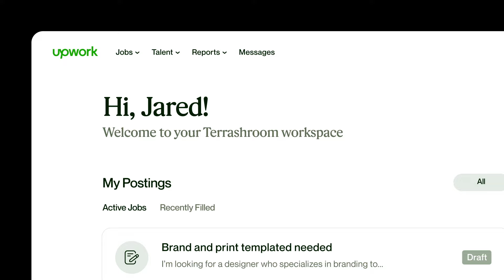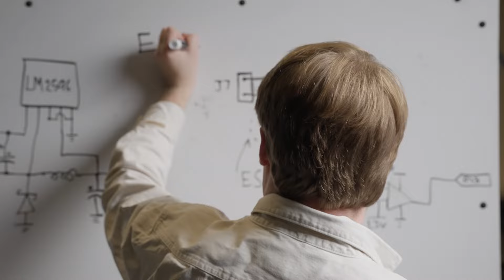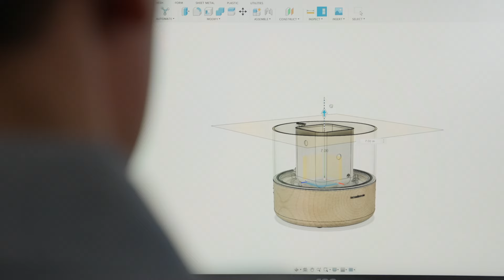How Terrashroom Rewrote Its Path to Success With Upwork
Challenges with a prototype had stalled Terrashroom’s momentum. With independent talent from Upwork, the startup changed its story and got ready to launch.